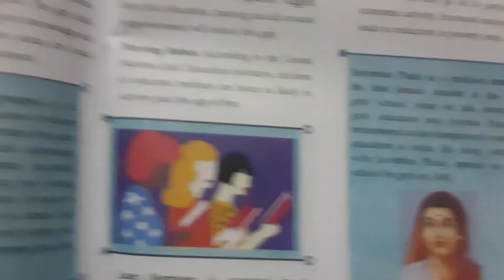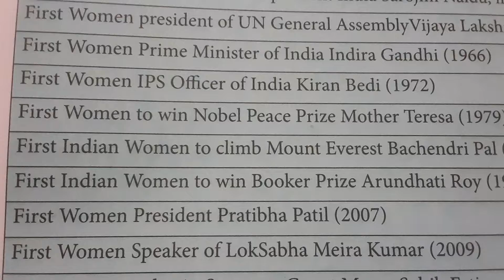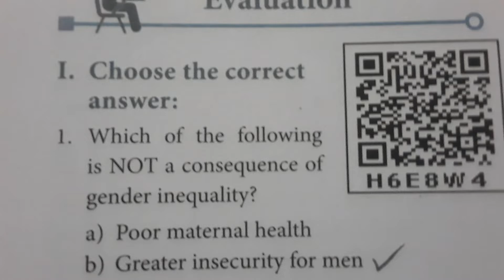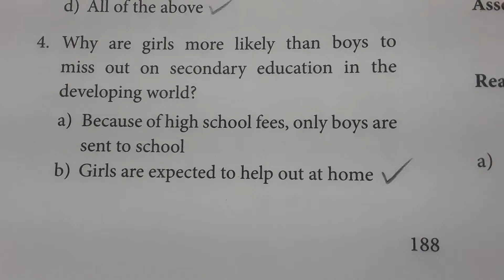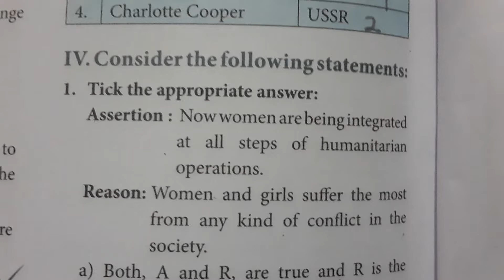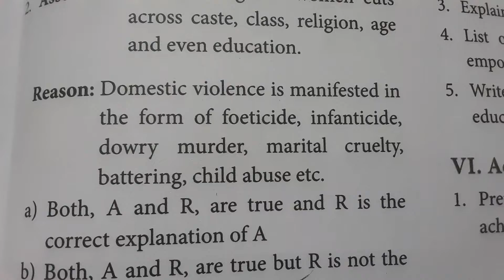7th std Social Science/Term3/Civics/Unit 1.Women Empowerment. /One mark Evaluations/TNPSC GS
This video gives the answers for one mark questions from Unit 1.Women Empowerment  from Std 7